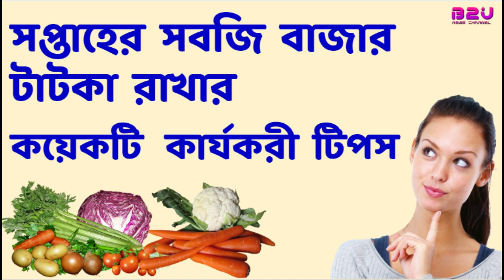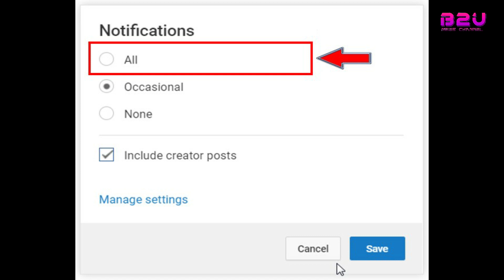সবজি বাজার টাটকা রাখার কয়েকটি কার্যকরী টিপস | b2unews | b2u tips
সবজি বাজার টাটকা রাখার কয়েকটি কার্যকরী টিপস
b2unews
b2u tips and tricks
how to keep vegetables fresh for long
রান্নাঘরের কয়েকটি জরুরি টিপস
মানুষের হাতে সময় খুব কম। দৈনন্দিন বাজারে যাওয়ার সময় নেই। তাই সারা সপ্তাহের বাজার একসাথে করে নিই আমরা। কিন্তু সপ্তাহান্তে দেখা যায় সবজি আর তাজা থাকছে না। পচে যাচ্ছে। তাই টাটকা রাখার কিছু কার্যকরী টিপস আজ জেনে নিন।

Offer: Get Rs.500 off on Purchase Rs.1590(Valid till : Stock Lasts)

5.সরকার দেবে সস্তায় এসি | কি ভাবে পাবেন জানতে এখুনি দেখুন:-